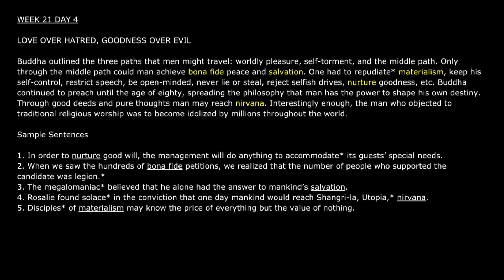[Audiobook] 1100 Words You Need to Know / WEEK 21 DAY 4